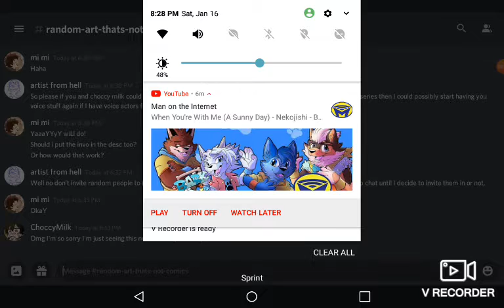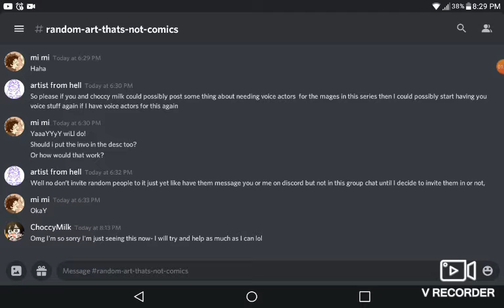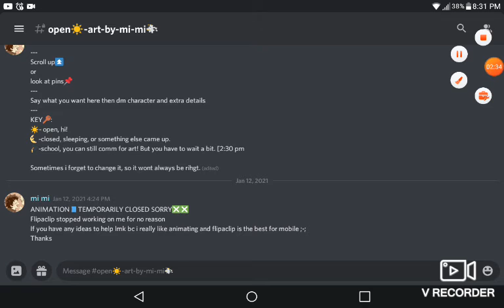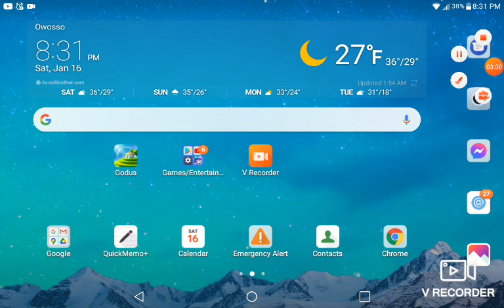CASTING CALL!!!... thing....!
if you want art ,,